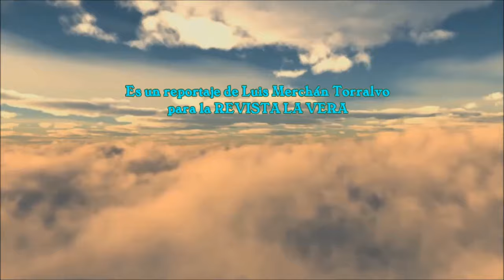VILLANUEVA DE LA VERA - FIESTA DE SAN SEBASTIAN 2016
Fiesta de San Sebastián, en Enero 2016, más conocida en Villanueva de la Vera (Cáceres) cómo de "Las Pajaritas".